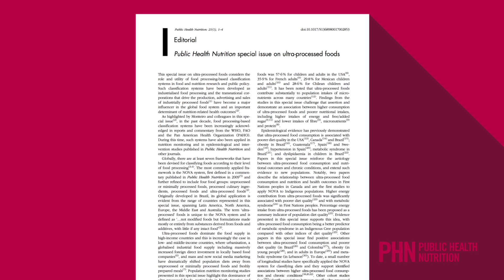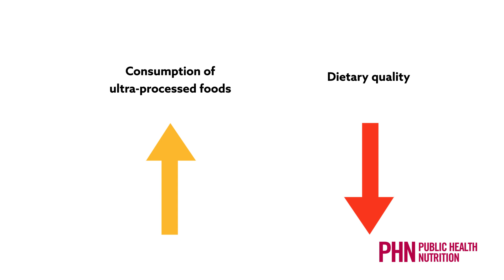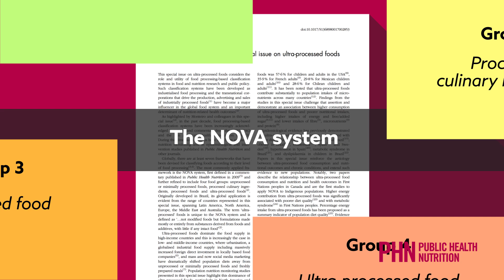Classifying ultra-processed foods to improve health outcomes worldwide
Public Health Nutrition has published a Special Issue on ultra-processed foods.

Read the introductory Editorial:Gillot et al. “Public Health Nutrition special issue on ultra-processed foods” Public Health Nutrition (2018) doi:10.1017/S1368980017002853